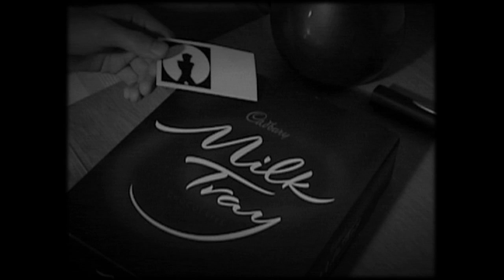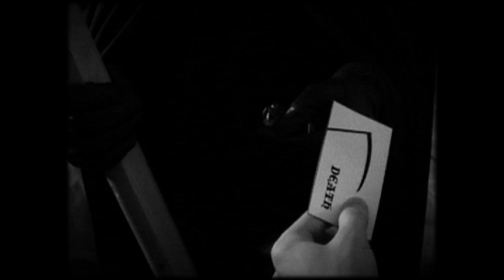Death Vader: The Awakening